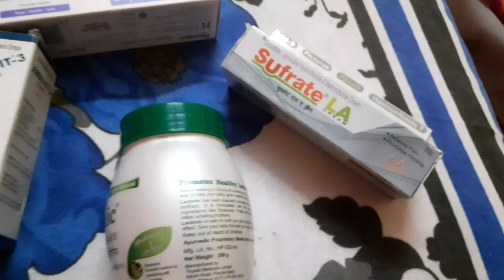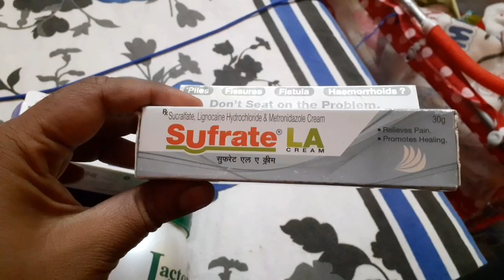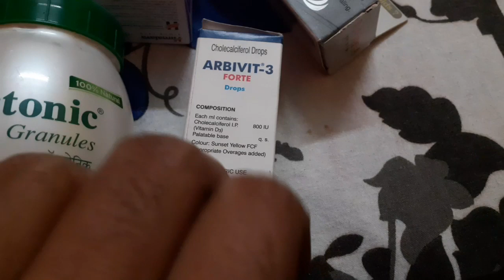How to increase breast milk & remides for baby rashes---TECHNO MOON